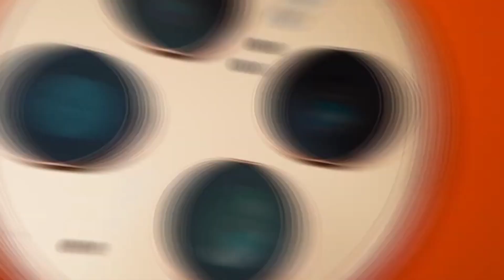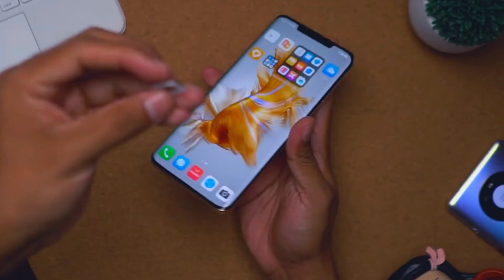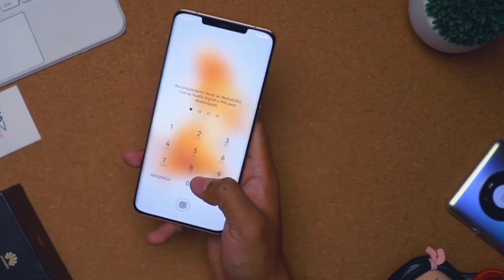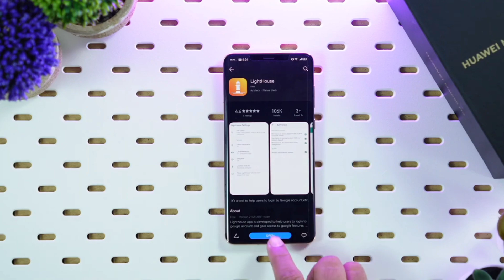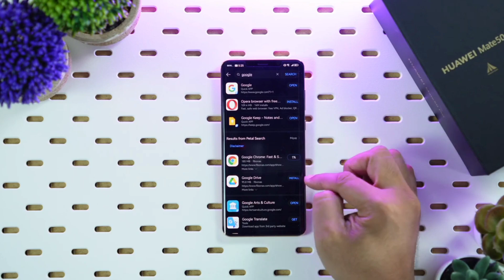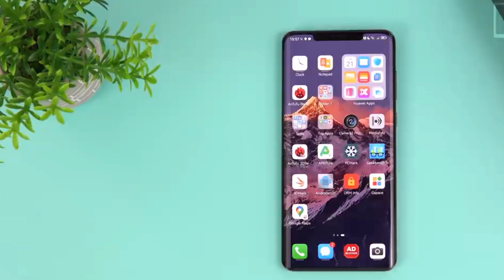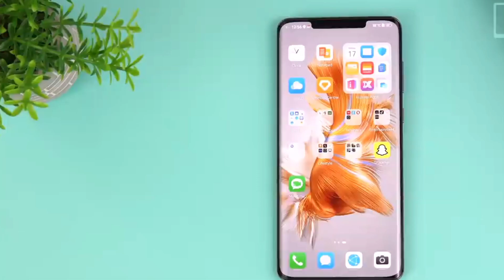Huawe Mate 50 Pro UNBOXING & Full REVIEW in Bangla! আসল ফ্ল্যাগশিপ?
on this video we talk about huawei mate 50 pro which is best flagship premium smartphone in world. its still not launched in india & bangladesh market.
huawei mate 50 pro details bangla -
Huawei Mate 50 Pro mobile was launched on 6th September 2022. The phone comes with a 120 Hz refresh rate 6.74-inch touchscreen display offering a resolution of 1212x2616 pixels. Huawei Mate 50 Pro is powered by an octa-core Qualcomm Snapdragon 8+ Gen 1 processor. It comes with 8GB of RAM. The Huawei Mate 50 Pro runs HarmonyOS and is powered by a 4700mAh non-removable battery. The Huawei Mate 50 Pro supports wireless charging, as well as proprietary fast charging.

As far as the cameras are concerned, the Huawei Mate 50 Pro on the rear packs a triple camera setup featuring a 50-megapixel primary camera; a 13-megapixel (f/2.2) camera, and a 64-megapixel (f/3.5) camera. It has a single front camera setup for selfies, featuring a 13-megapixel sensor with an f/2.4 aperture.

The Huawei Mate 50 Pro runs MIUI 13 is based on HarmonyOS and packs 256GB of inbuilt storage that can be expanded via microSD card (up to 256GBGB) with a dedicated slot. The Huawei Mate 50 Pro is a dual-SIM mobile that accepts Nano-SIM and Nano-SIM cards. The Huawei Mate 50 Pro measures 162.10 x 75.50 x 8.50mm (height x width x thickness) and weighs 209.00 grams. It was launched in Day Break in Kunlun, Frost Silver, Kunlun Xiaguang, Obsidian Black, and Streamer Purple colors. It features an IP68 rating for dust and water protection.
huawei mate 50 pro bengali.
Connectivity options on the Huawei Mate 50 Pro include Wi-Fi 802.11 a/b/g/n/ac/ax, GPS, Bluetooth v5.20, NFC, USB Type-C, and 4G with active 4G on both SIM cards. Sensors on the phone include accelerometer, ambient light sensor, barometer, compass/ magnetometer, gyroscope, proximity sensor, temperature sensor, and fingerprint sensor.

huawei mate 50 pro bangladesh price -
huawei mate 50 pro bangla -

Like Share Support